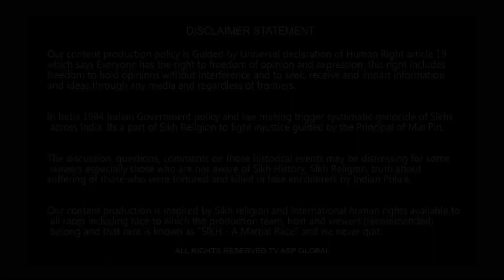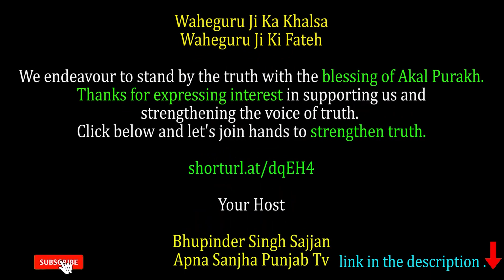ਘੱਲੂਘਾਰਾ ਜੂਨ '84 ਦੇ ਪ੍ਰੋਗਰਾਮਾਂ ਸਬੰਧੀ ਦਲ ਖਾਲਸਾ ਵੱਲੋਂ ਵੱਡਾ ਐਲਾਨ-june84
shorturl.at/dqEH4

Your Host